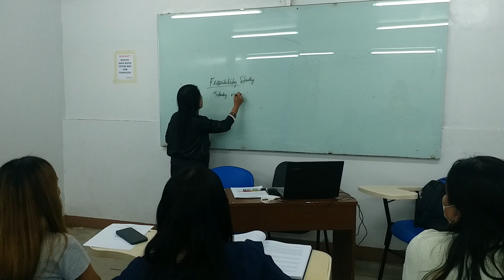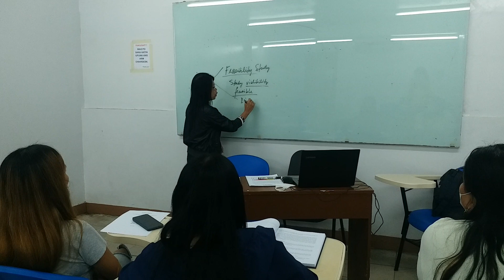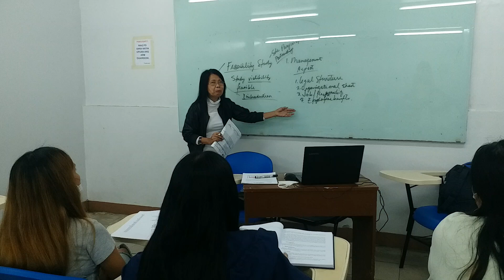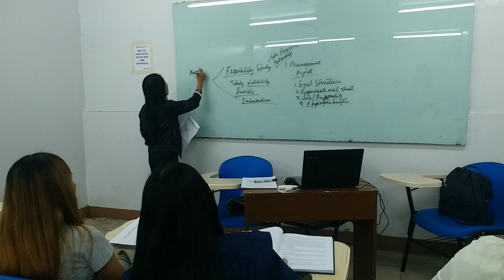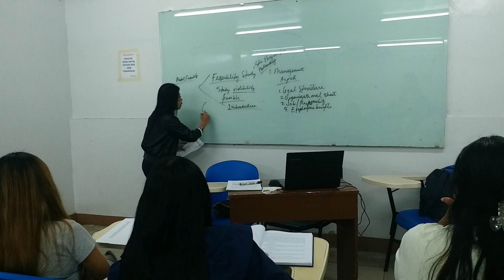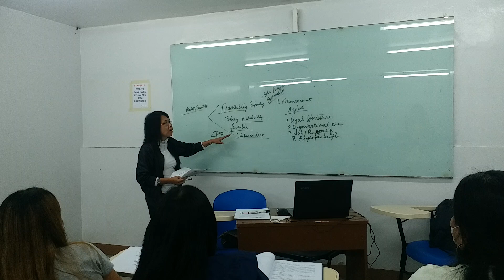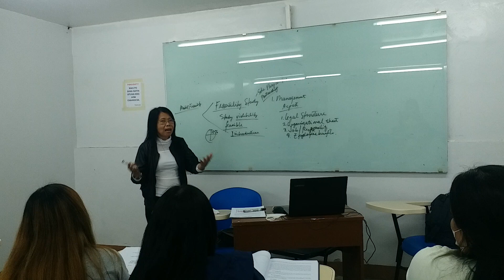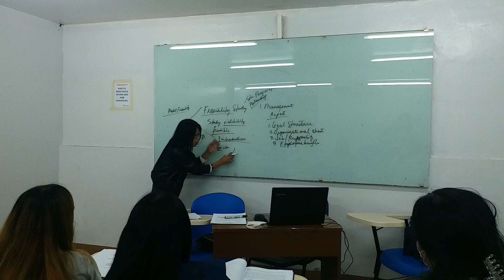Parts of a Feasibility Study.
Overview of Feasibility Study and its parts.